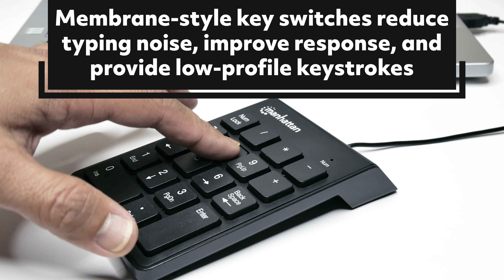Manhattan Numeric Wired Keypad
The Manhattan Numeric Wired Keypad (Model# 176354) enhances any notebook computing experience, especially when inputting important numeric data.

The full-size 18-key layout and membrane-style key switch technology reduce typing noise, improve response and provide low-profile keystrokes for fast and accurate data entry. A handy backspace key allows swift corrections.

The asynchronous number-lock function allows users to simultaneously input letters from the computer's keyboard and input numeric data from the keypad. Its USB connection, plug-and-play installation and ultra slim, lightweight construction make it easy to pack and travel.